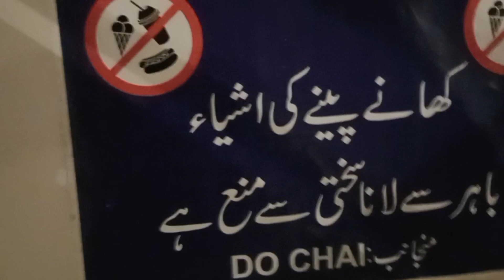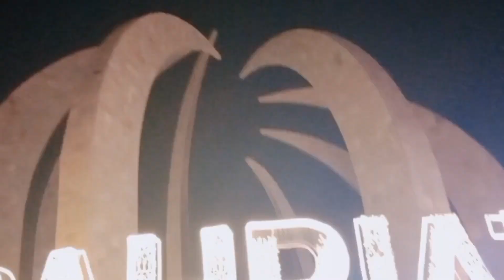New Year Celebration 🎉 || Eiffel tower at night 🌃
Be happy
YouTube family